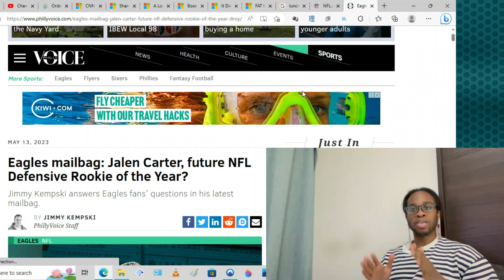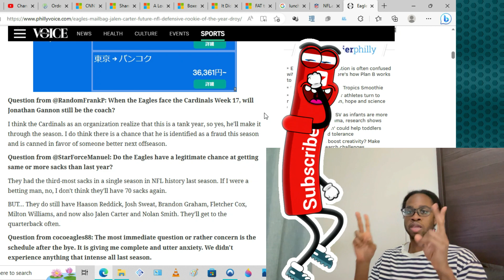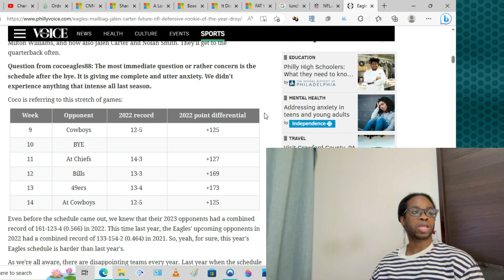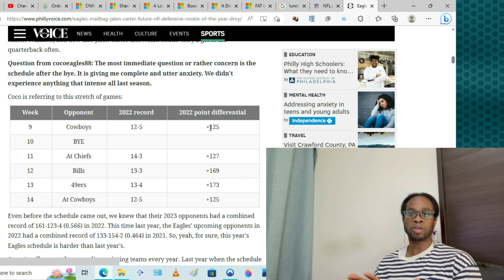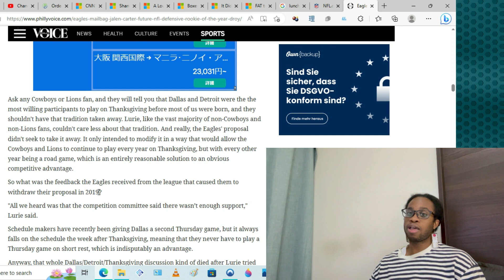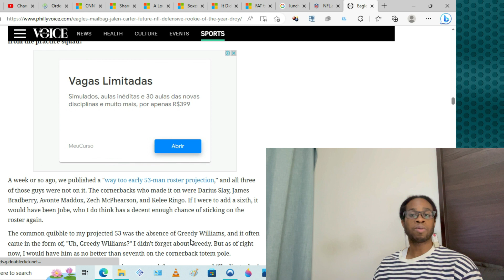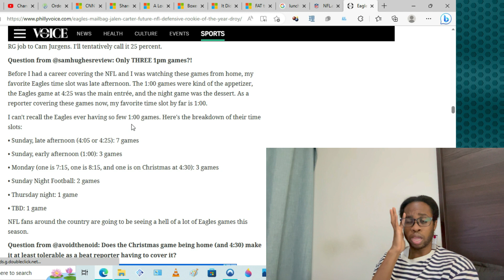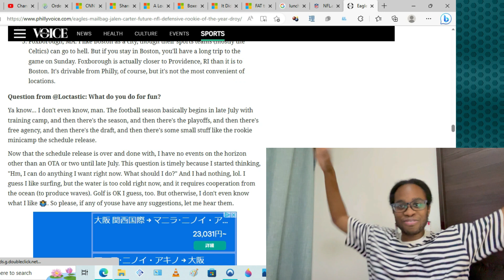Stealing The Philadelphia Eagles Mailbag & Answering Fan Questions About The 2023 Season Unsolicited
I ran off with the bag! I'm holding that bih hostage! Me...I...Shall answer your inquiries...call me the Rididdler lol! All jokes aside...you've got male...answering your mail hahahaha!